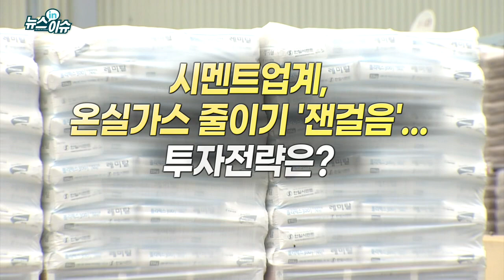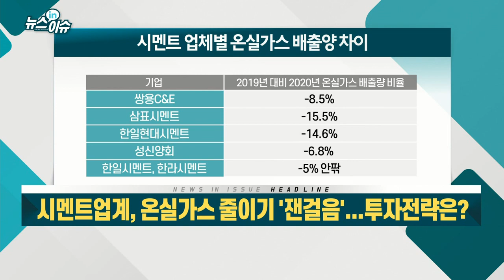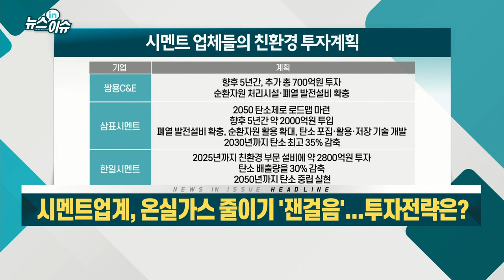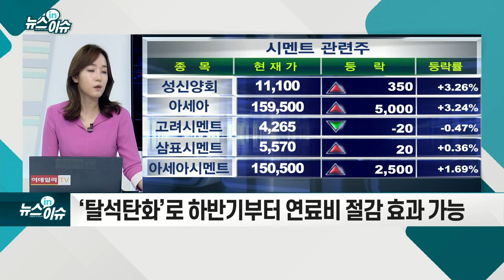시멘트업계, 온실가스 줄이기 '잰걸음'... 투자 전략은?_뉴스IN이슈 (20210906)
- ‘2050 탄소중립’ 등 산업계 전반의 친환경 흐름 확대
- 시멘트 그린뉴딜 위원회 발족... 탄소 포집·전환 기술 개발 추진
- 하반기 시멘트 가격 인상... 호실적 지속 전망
- 주택 추가공급 가능성 전망
- ‘탈석탄화’로 하반기부터 연료비 절감 효과 가능